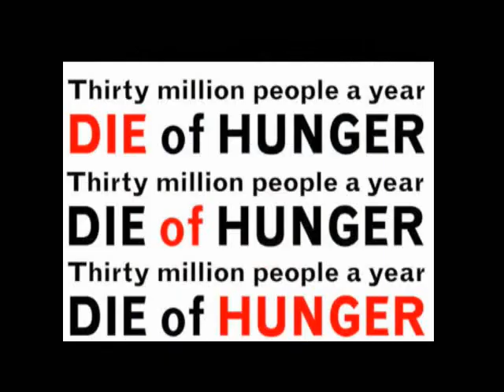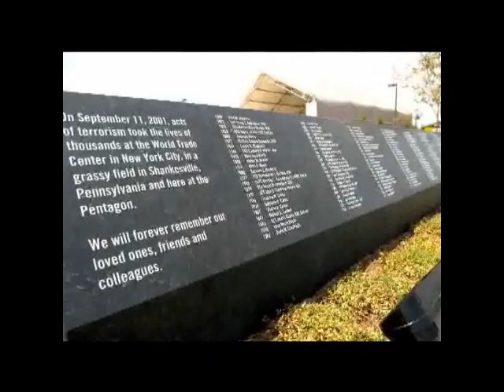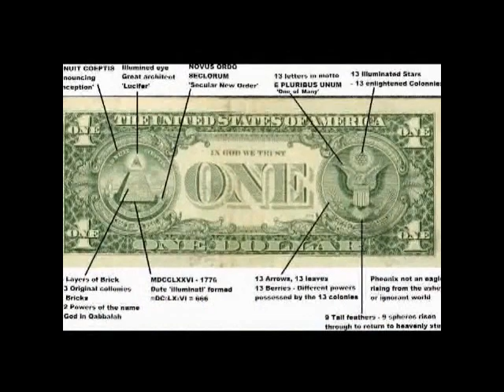T- Monet Green Roadwork Is It Over Video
GO TO TRNTV.COM TO SEE THE ARTIST SPOTLIGHT OF T-MONEY GREEN ROADWORK AND THE EXCLUSIVE IS IT OVER VIDEO... reverbnation/tmoneygreenroadwork to hear more off of the album !!!